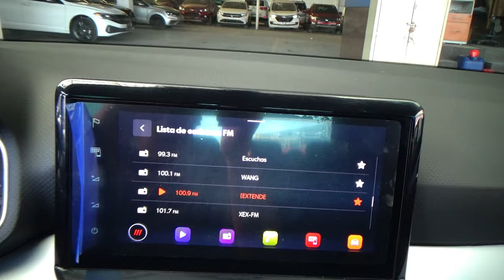Seat / Ibiza / 2022 - 26632